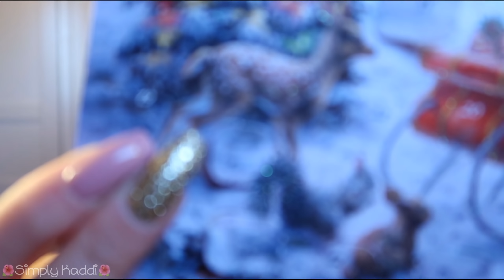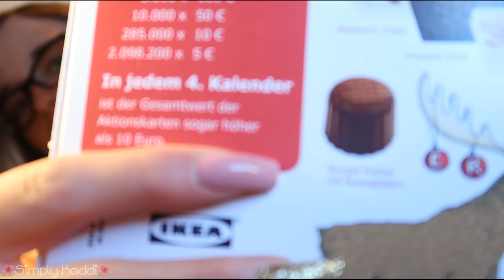Adventskalender 2018 - Der Baum ist gekauft! #19 🎄🎀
Es ist wieder soweit: jeden Tag steht ein Türchen zum Öffnen bereit. Dieses Jahr öffne ich Kalender, die mir Zuschauerinnen geschickt haben.

Ich bin gespannt, was uns hinter den Türchen erwartet :)

~*~*~*~*~*~*~*~*~*~*~*~*~*~*~*~* MEIN EQUIPMENT *~*~*~*~*~*~*~*~*~*~*~*~*~*~*~

🎨 Pen Display Gaomon PD1560